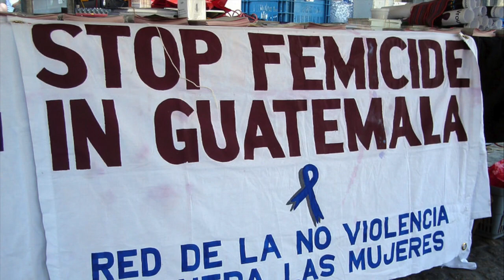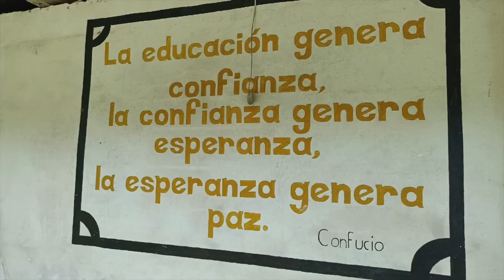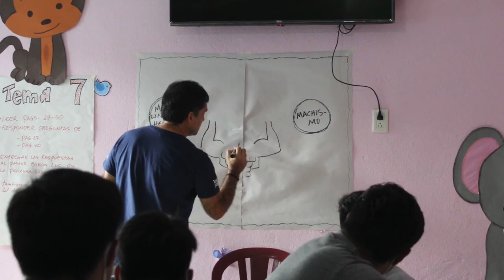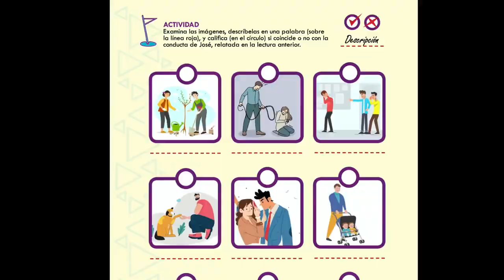Tamar and José Project Video